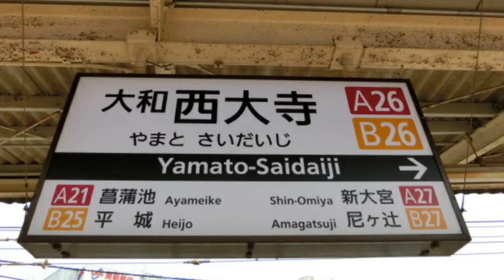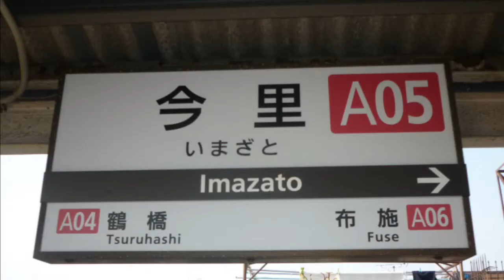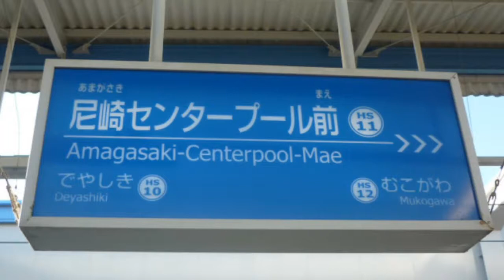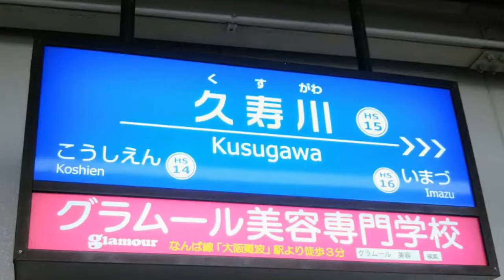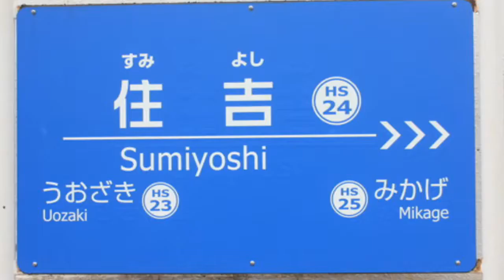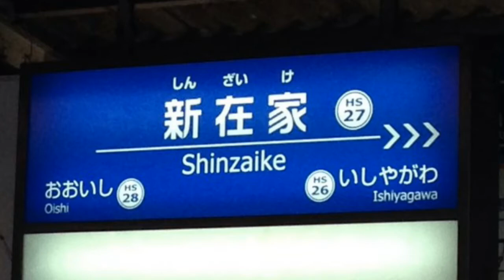重音テトが恋で近鉄奈良～神戸三宮の駅名を歌います。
原作そありがとう : 電子レンジP